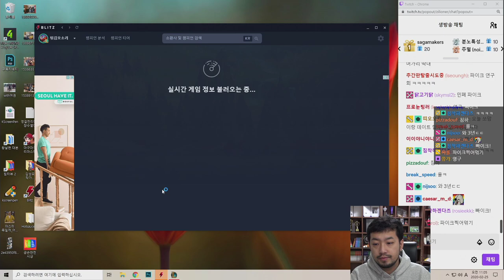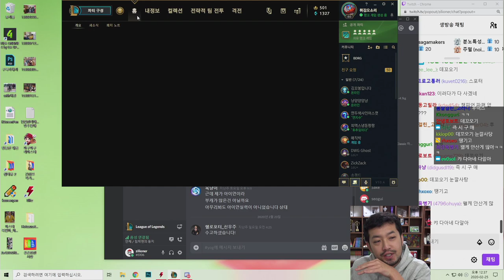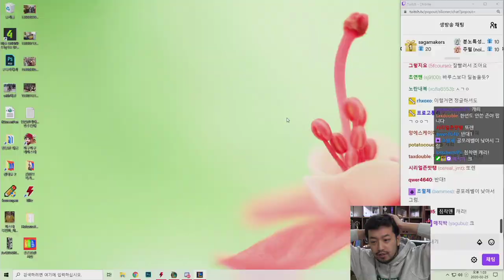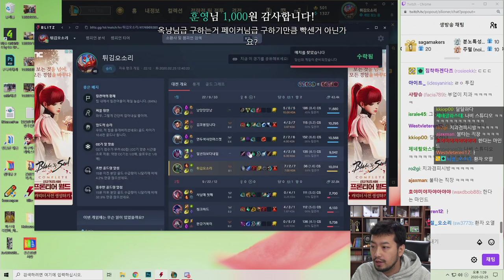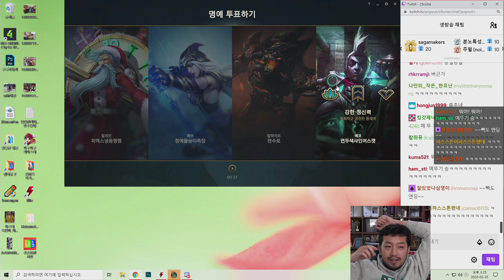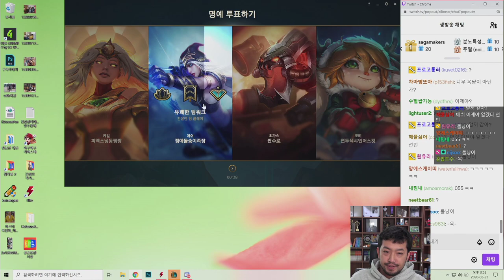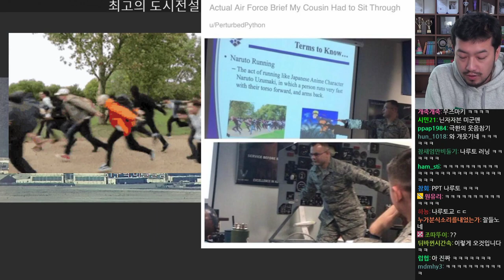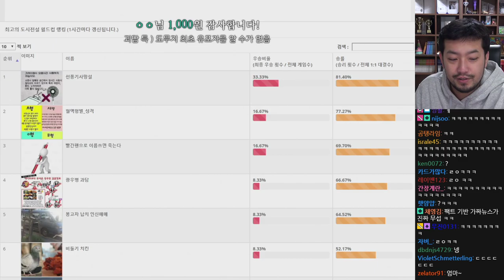2020년 02월 25일 | 롤, 최고의 도시전설 월드컵